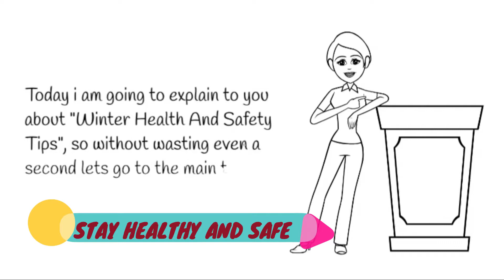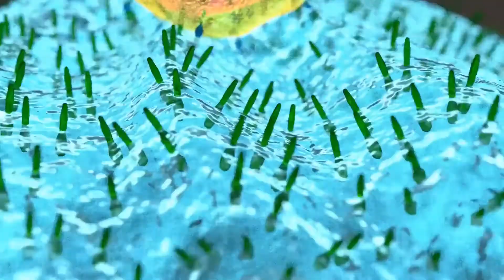How to prevent from Colds, Influenza, Hypothermia, Frostbite? - Winter Health And Safety Tips 2020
The mention of winter evokes images of sparkling snowflakes and skaters gracefully gliding across the ice. But winter can also be a time of illness and injury, if people fail to take adequate health and safety precautions.
-Colds
More than 100 viruses can cause colds, the world's most common illness, so few people escape being exposed to at least one of them. In the United States, most people average about three colds every year.
-Influenza
A contagious respiratory infection, influenza is not a serious health threat for most people. However, for the elderly or those who have a chronic health problem, influenza can result in serious complications, such as pneumonia.
Symptoms of the flu usually develop suddenly, about three days after being exposed to the virus. They include fever, chills, cough, sore throat, runny nose, and soreness and aching in the back, arms and legs. Although these are similar to those caused by cold viruses, flu symptoms tend to be more severe and to last longer. Abdominal cramps, vomiting or diarrhea symptoms of what is commonly called stomach or intestinal flu do not accompany influenza.
Hypothermia
Hypothermia a drop in body temperature to 95 degrees or less can be fatal if not detected promptly and treated properly. In the United States, about 700 deaths occur each year from hypothermia.
While hypothermia can happen to anyone, the elderly run the highest risk because their bodies often do not adjust to changes in temperature quickly and they may be unaware that they are gradually getting colder. The condition usually develops over a period of time, anywhere from a few days to several weeks, and even mildly cool indoor temperatures of 60 to 65 degrees can trigger it. If you have elderly relatives or friends who live alone, encourage them to set their thermostats above 65 degrees to avoid hypothermia.
Frostbite
The parts of the body most affected by frostbite are exposed areas of the face (cheeks, nose, chin, forehead), the ears, wrists, hands and feet. Frostbitten skin is whitish and stiff and feels numb rather than painful. When spending time outdoors during cold weather, be alert for signs of frostbite and, if you notice any, take immediate action.
To treat frostbite, warm the affected part of the body gradually. Wrap the area in blankets, sweaters, coats, etc. If no warm wrappings are available, place frostbitten hands under the armpits or use your body to cover the affected area. Seek medical attention immediately.
Do not rub frostbitten areas; the friction can damage the tissue. Do not apply snow to frostbitten areas. Because its temperature is below freezing, snow will aggravate the condition.